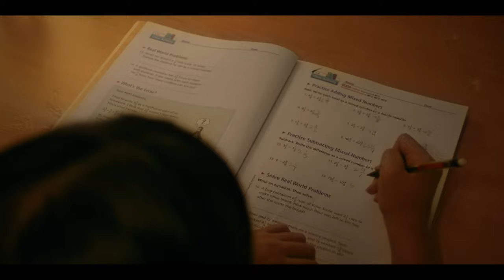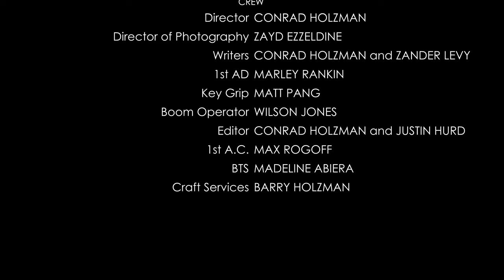SWINGS | Short Film